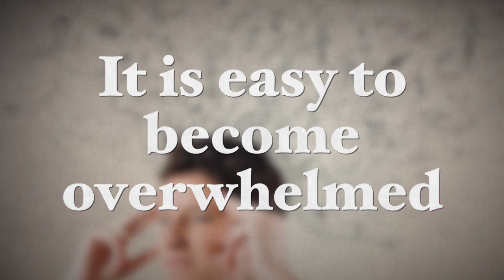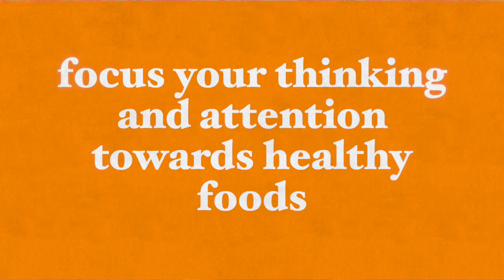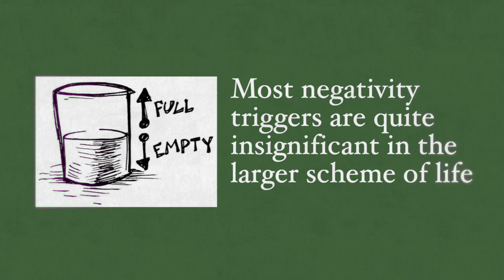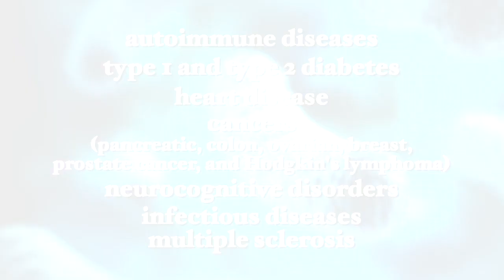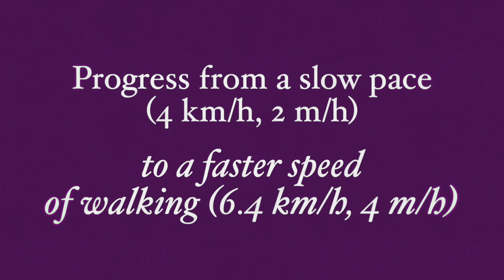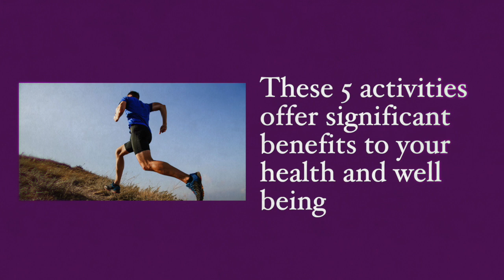5 Health Habits You Want To Begin Immediately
Lifestyle habits are challenging to change, especially when trying to change everything all at once.
It is easy to become overwhelmed with all the things that need to be changed to follow the path to health and well being. This may lead the individual to a lowered self-esteem which leads them to give up on themselves, and sadly this happens over and over again.

In my recent video, “5 Health Habits You Want To Begin Immediately”, I discuss the 5 health habits that are simple and easy to incorporate into your daily routine and will have major benefits to your health and well being.

 Please read my article on the importance of sleep for health and weight loss to learn more about this subject:

Please read my guide to vitamin D to learn how to get sufficient quantities of this life-giving nutrient:

The Guerrilla Diet Wholistic Lifestyle Program takes you gradually to a healthier, slimmer and happier you in just 12 weeks. Check it out; you have nothing to lose but everything to gain:

Please share this article with friends and family who may want this information.